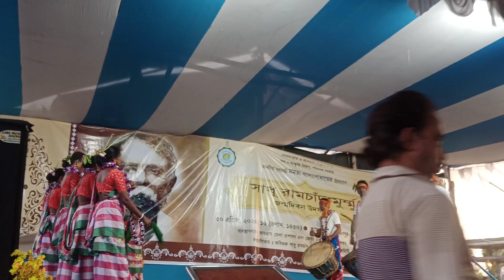Santali langere enech//ᱥᱟᱱᱛᱟᱞᱤ ᱞᱟᱸᱜᱽᱲᱮ ᱮᱱᱮᱡ//সান্তালি লাঁগড়ে এনেজ//২০২৩//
Santali langere enech//ᱥᱟᱱᱛᱟᱞᱤ ᱞᱟᱸᱜᱽᱲᱮ ᱮᱱᱮᱡ//সান্তালি লাঁগড়ে এনেজ// kamar bandi aoure babi Sadhu Ram Chand murmu janam maha  @p traditional langere nach@dharam acharare langere enech@stitch program langere nach@badalhansda2879